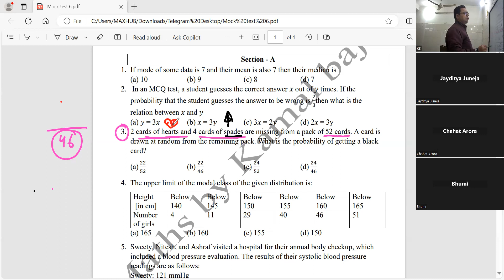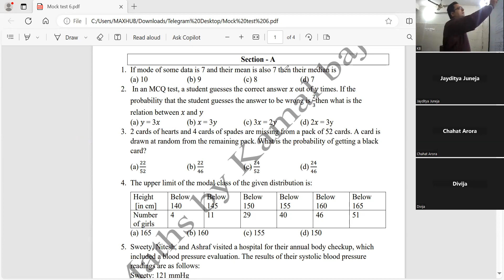2 cards of hearts and 4 cards of spades are missing from a pack of 52 cards. A card is drawn at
2 cards of hearts and 4 cards of spades are missing from a pack of 52 cards. A card is drawn at random from the remaining pack. What is the probability of getting a black
card?